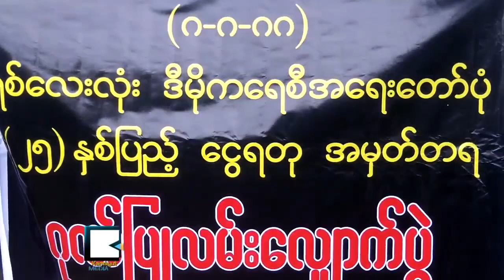About 100 Activists Walk to Downtown and Lay Flowers to Fallen for Freedom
ရွစ္ေလးလံုးေန႔ လႈပ္ရွားတက္ၾကြသူ တစ္ရာခန္႔ လမ္းေလွ်ာက္ၿပီး ပန္းေခြခ်ဂုဏ္ျပဳ

ရွစ္ေလးလံုးေန႔မွာ က်ဆံုးခဲ့တဲ့ ဒီမိုကေရစီေရးလႈပ္ရွားသူ သူရဲေကာင္းေတြကို ဂုဏ္ျပဳဖို႔အတြက္ လႈပ္ရွားတက္ၾကြသူ ၁ဝဝ ခန္႔ဟာ ဟံသာဝတီအဝိုင္းကေန မဟာဗႏၶဳလပန္းၿခံထိ ၾသဂုတ္လ ၈ရက္ေန႔မနက္မွ လမ္းေလွ်ာက္ခဲ့ၾကပါတယ္။